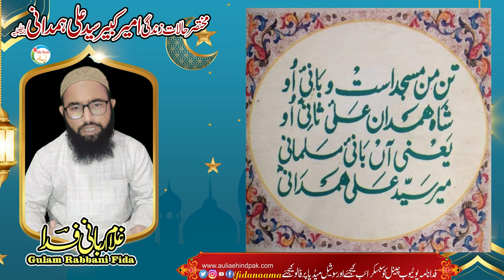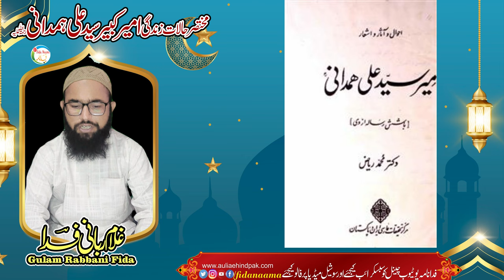Biography Hazrat Meer Sayed Ali Hamdani | Sayyad Ali مختصر سیرت حضرت سیدنا امیر کبیر سید علی ہمدانی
Assalamu Alaikum

مختصر سیرت حضرت سیدنا امیر کبیر
سید علی ہمدانی

Copyright Declaimer